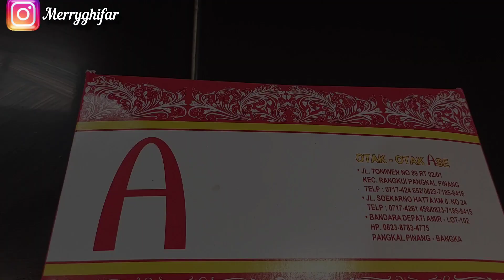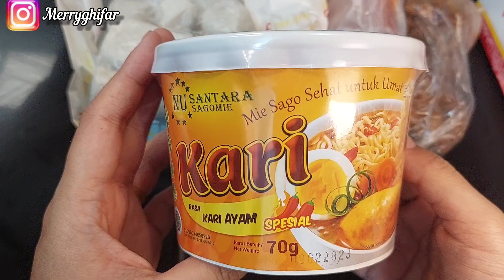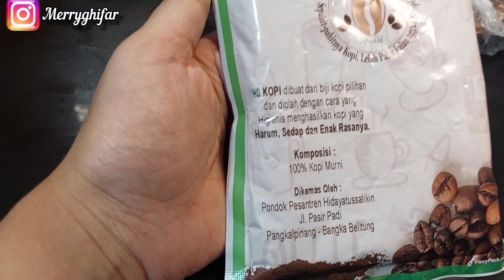Dailyvlog|Unboxing Oleh Oleh dari Suami Pulang DL|Masak Menu Sederhana|Beberes Mainan Banaca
Unboxing, oleh oleh dari suami, Dinas Luar, pengamanan wapres, masak sambal terong tahu teri, otak otak ase, mie sagu khas bangka belitung

Assalamualaikum mom?Perkenalkan nama saya Merry Adriyanti. Saya seorang Ibu rumah tangga yg berprofesi sebagai ASN dan saya mempunyai 3 orang anak. Di Chanel ini saya menceritakan kegiatan sehari hari saya sebagai ibu bekerja dan ibu rumah tangga tanpa art. Untuk berkenalan lebih dekat dengan saya, jangan lupa ya follow instagram ku :@merryghifar Semoga konten saya memberikan manfaat serta inspirasi untuk mom semuanyaa.
Kamera : Samsung A52s 5G
Edit Video : Inshoot Pro
Edit Thumbnail : Inshoot Pro
Tripod : USAMS

Thankyou